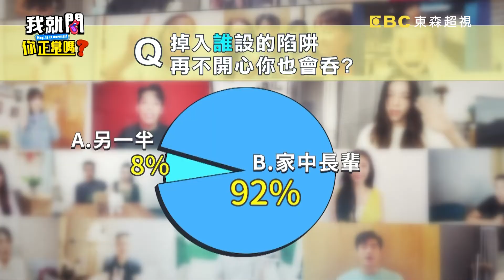女星幫回收嬤推車回家！竟發現1驚人事實：超有錢！梁舒涵 育涵︱Part4/4 EP70👄20221130︱我就問你正常嗎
主題：傻眼！我又栽在這裡？！生活中處處是陷阱要小心啊！！
來賓：Julie、梁舒涵、大根、咪咪
KOL：育涵、安格斯

Julie為了什麼事情，居然聯合外人設計帆哥？！會因此鬧出家庭紛爭嗎？！梁舒涵耍心機，求學時竟設陷阱讓老師逮到同學帶違禁品？！大根臉書購物買了高檔花蟹，最後送來居然變成紅蟳，價差好幾倍令人傻眼？！究竟是天蠍座心機重愛設陷阱？！還是處女座花招多會陷害人？！各種生活中的陷阱，你碰到了會入坑嗎？！鎖定超視33頻道每晚九點，于美人、沈玉琳主持的「我就問 你正常嗎？」教你如何自保躲陷阱！